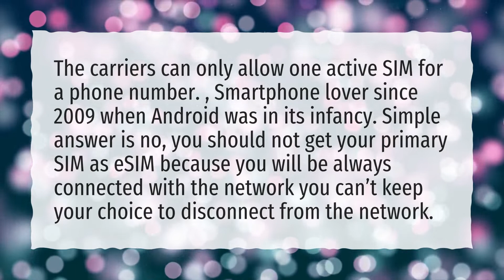Can I use eSIM and physical SIM at the same time?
More About Esim Vs Physical Sim • Can I use eSIM and physical SIM at the same time?